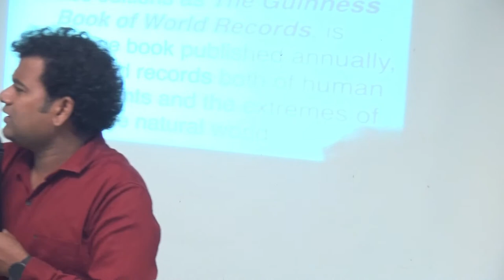Valentin's day Special Message 2021 by Dr. Devaraj Nemmadi